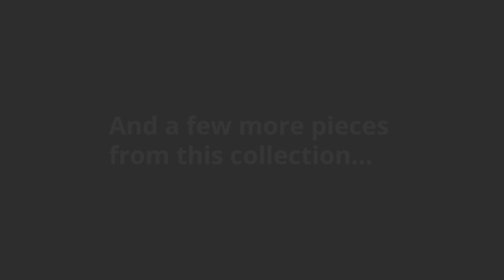Ashley Ashlor Nuvella 5 Piece Sleeper Sectional And Pillows (APK460055L27) | KEY Home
Ashley Ashlor Nuvella 5 Piece Sleeper Sectional And Pillows at KEY Home!
Get details about the Ashley Ashlor APK460055L27-Master.
Clean, contemporary style is so easy to love. And it just got a whole lot easier with the Ashlor 5-piece sectional with sofa sleeper in slate gray. Thats because the rich, woolen-like upholsteryinspired by tailored menswearis made of high-performing Nuvella fabric. Fade-resistant, stain-resistant and a breeze to clean, Nuvella is so fantastic its used on outdoor furniture. Relax. Its also indulgently soft, making it a wonderfully welcome addition to indoor living spaces, too. Easy pull-out full mattress in quality memory foam comfortably accommodates overnight guests.
Color may vary depending on lighting
Includes 5 pieces: right-arm facing loveseat, left-arm facing corner chaise, armless sofa sleeper, armless chair and wedge
Corner-blocked frame
Loose back and reversible seat cushions
High-resiliency foam cushions wrapped in thick poly fiber
4 accent pillows included (blue/brown/beige)
Easy-clean polyester (Nuvella) upholstery and pillows remain vibrant and resist stains
Included bi-fold full memory foam mattress sits atop a supportive steel frame
Memory foam provides better airflow for a cooler nights sleep
Memory foam encased in damask ticking
Ships in-home; pillows arrive via standard shipping
Fabric Details
Body: Polyester (100 %)
Weight
472.76 lbs.
(212.74 kgs.)